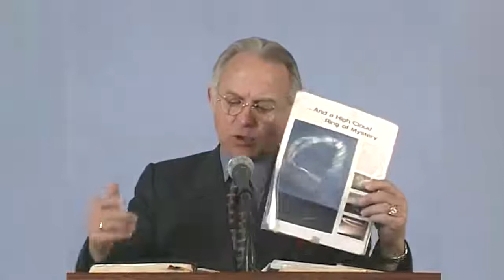MALAIKA ALINA AKABONERO KA KATONDA OMULAMU. Dr. William Soto Santiago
THE VOICE OF THE CORNERSTONE CHURCH KAMPALA